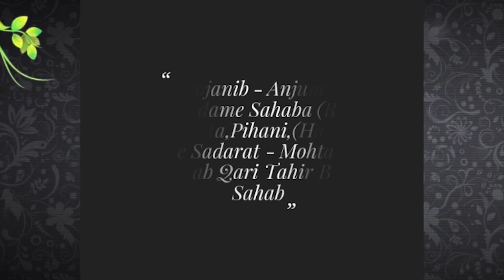Dua,Hardoi,Pihani,All India Natiya Mushaira,On 17.09.2019,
Dua,
Chohatta,Pihani,Hardoi,
All India Natiya Mushaira Wa Madhe Sahaba(R.A),
Minjanib Anjuman Khuddame Sahaba (R.A),
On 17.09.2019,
(Ex. Chairman),Janab Haji Dr. Saeed Khan Sahab,
(Convenor -e- Mushaira),Janab Fareed Khan Sahab,Janab Zeeshan Abbasi Sahab,
(Zere Sadarat ),Mohtaram Qari Tahir Baig Sahab,